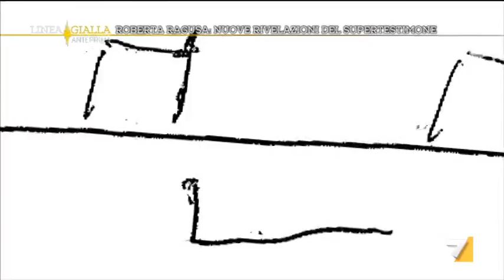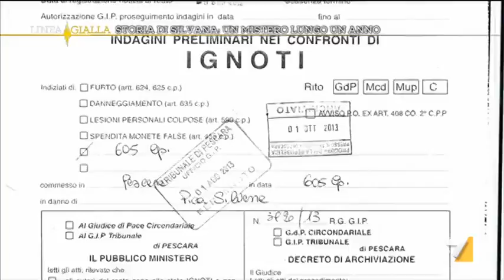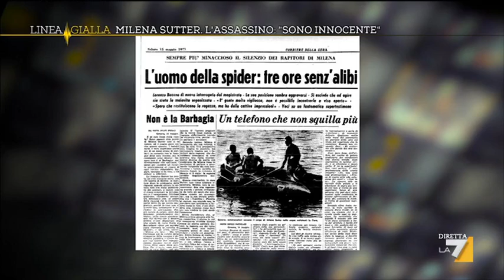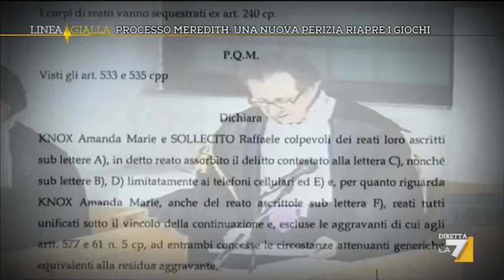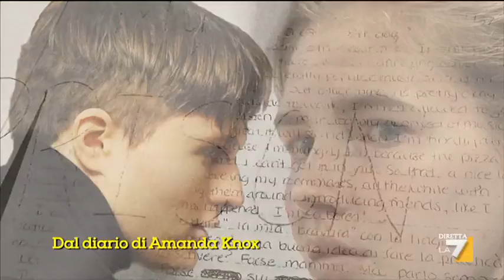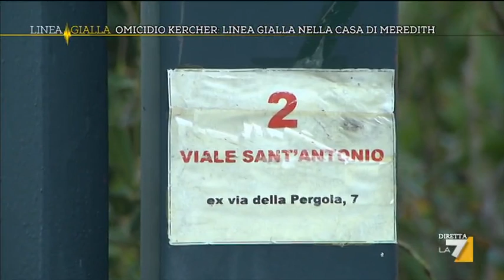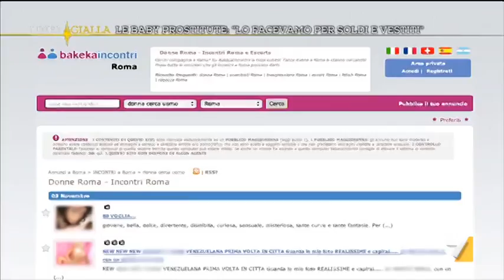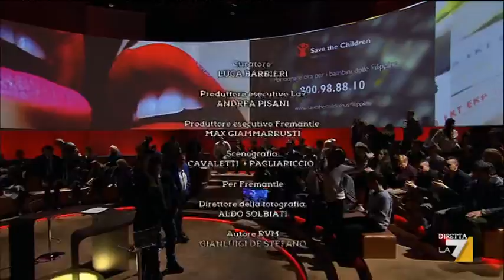Linea Gialla - Esclusivo: telefonata in diretta di Raffaele Sollecito (Puntata del 12/11/2013)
Questi i casi approfonditi nella nona puntata di Linea Gialla su LA7 con Salvo Sottile:

SCOMPARSA DI ROBERTA RAGUSA:
Qualche settimana fa era spuntato un testimone sulla scomparsa di Roberta Ragusa: il vigile del fuoco Filippo Campisi. Aveva visto qualcosa e l'aveva raccontato ai Carabinieri. Ecco cosa ne pensa Valdemaro Logli, il suocero di Roberta Ragusa, e cosa ha raccontato lo stesso Campisi sulla scomparsa di Roberta

LA MORTE DI SIMONA RISO
La morte di Simona Riso è ancora avvolta nel mistero. Si stanno controllando i messaggi sul telefonino della ragazza e quelli dei suoi amici. C'è un buco di due ore nella giornata di Simona in cui può essere successo di tutto. L'ipotesi del suicidio non è stata ancora scartata, ma i familiari di Simona sono sicuri che si tratti di omicidio

LA SCOMPARSA DI SILVANA PICA
Di suicidio parlano i magistrati che stanno indagando su un'altra donna, Silvana Pica, anche lei scomparsa nel nulla a Pescara nel gennaio dell'anno scorso. Il suo è un mistero ancora irrisolto. Secondo i familiari si tratta di omicidio

OMICIDIO DI MILENA SUTTER
Milena Sutter era una ragazzina, figlia di un ricco industriale, morta a 13 anni più di quarant'anni fa.In carcere per il suo omicidio c'è un uomo condannato all'ergastolo: Lorenzo Bozano. Sono tanti i dubbi e le domande ancora aperte su questo giallo

OMICIDIO MEREDITH KERCHER
C'è un nuovo processo per l'omicidio di Meredith Kercher. Si riaprono i giochi in base ad una nuova perizia. Quella dell'omicidio di Meredith è una storia che è cominciata così, con una telefonata al 112 da parte di Raffaele Sollecito e Amanda Knox

Raffaele Sollecito è intervenuto in diretta a Linea Gialla e ha raccontato il suo stato d'animo relativamente al nuovo processo per l'omicidio di Meredith Kercher, in cui sta cercando di dimostrare la propria innocenza. Come sta vivendo Raffaele questo nuovo processo?

BABY-PROSTITUZIONE
Ragazze minorenni, che si prostituivano in cambio di soldi e regali. Molte provengono da famiglie benestanti. "Più scaviamo in questa storia, più troviamo di peggio" dicono i Carabinieri mentre leggono gli sms tra le ragazzine e i loro clienti